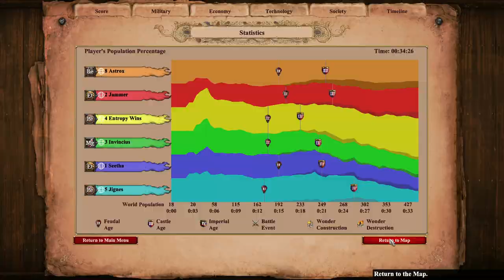Age of Empires 2: Absolute Domination on Nomad